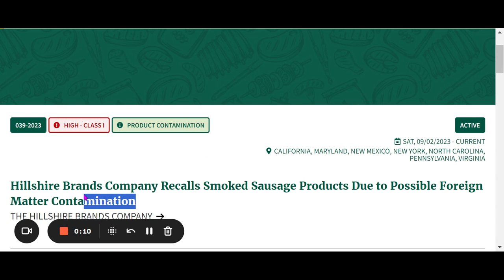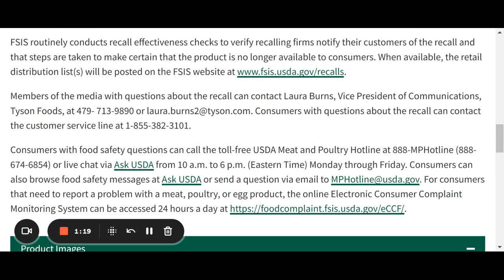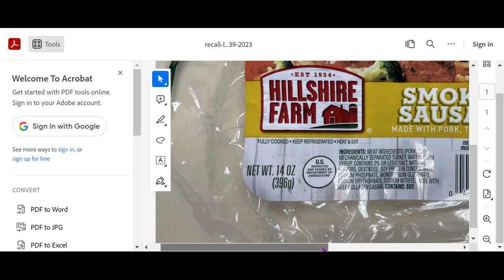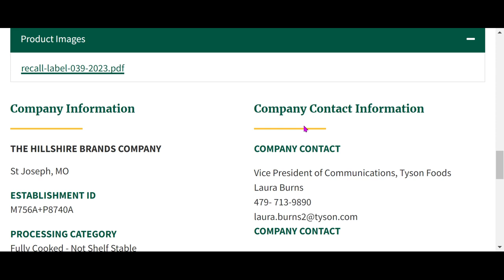Hillshire Brands Company Recalls Smoked Sausage Products Due to Possible Foreign Matter Contaminatio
FSIS Announcement
WASHINGTON, Sept. 2, 2023 - Hillshire Brands Company, a St. Joseph, Mo. establishment, is recalling approximately 15,876 pounds of blended meat and poultry smoked sausage products that may be contaminated with extraneous materials, specifically bone fragments, the U.S. Department of Agriculture's Food Safety and Inspection Service (FSIS) announced today.

The ready-to-eat blended meat and poultry smoked sausage items were produced on June 14, 2023. The following products are subject to recall